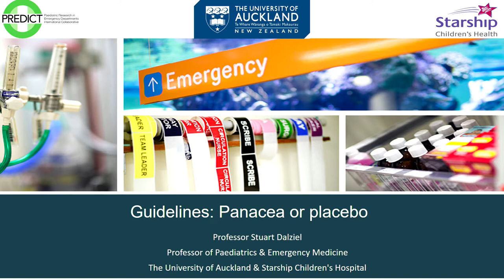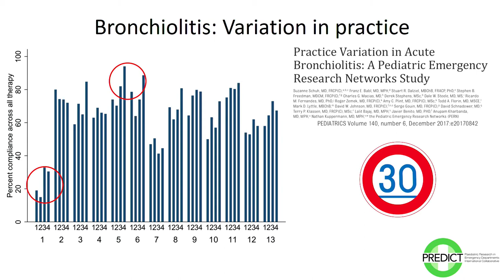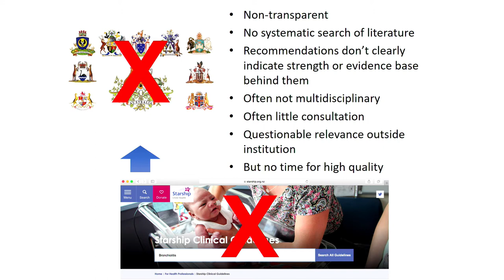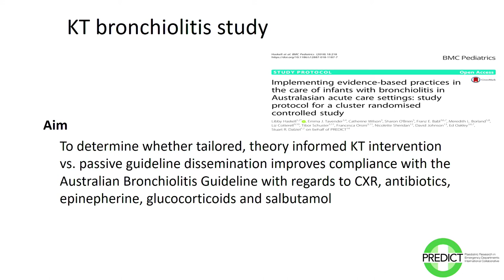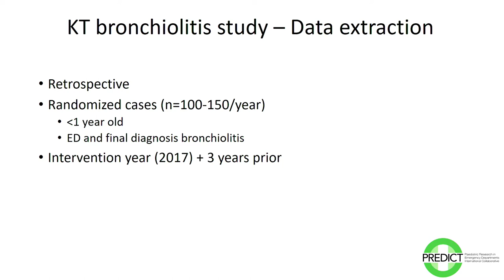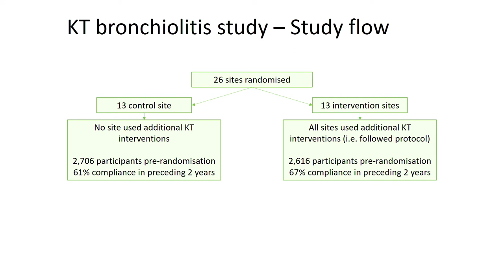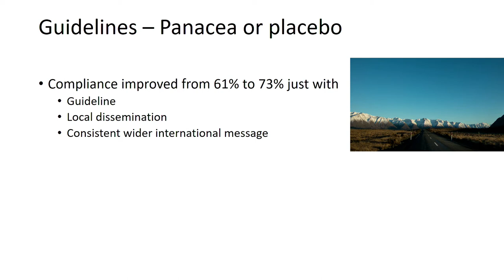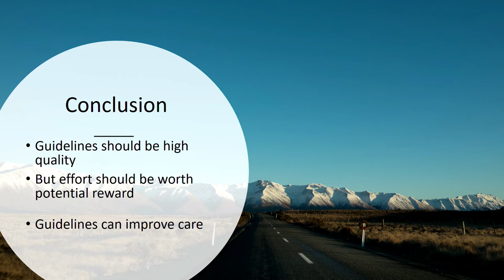Guidelines – panacea or placebo Stuart Dalziel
Guidelines are great. If you don't know what to do you can just open up your favourite website and pick out the recipe that fits the child in front of you. Or do you? Stuart Dalziel talks about the challenges of guidelines and why we still x-ray children with bronchiolitis, and why some of us still prescribe steroids or antibiotics even though the balance of evidence suggests that they just do not work.